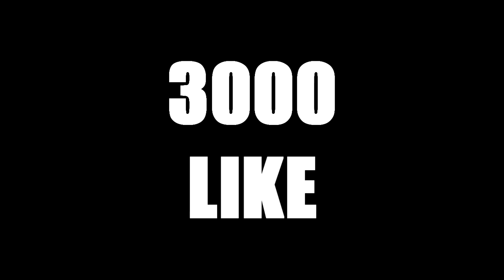VERGOGNA! SARRI alla JUVENTUS! Reazione TIFOSI NAPOLETANI